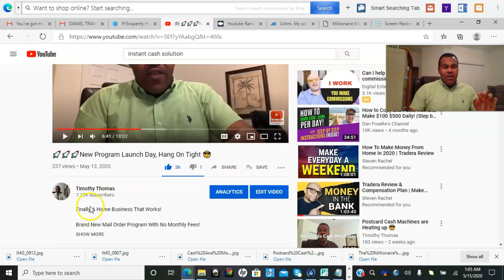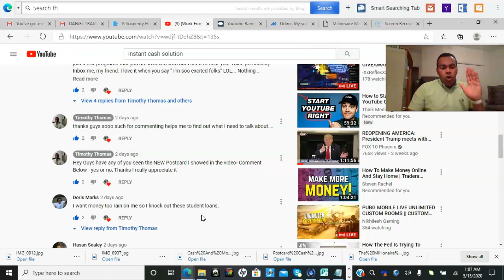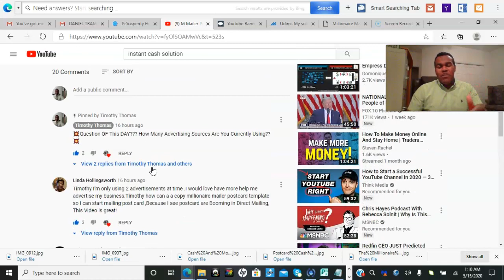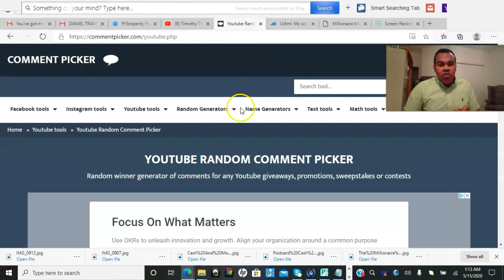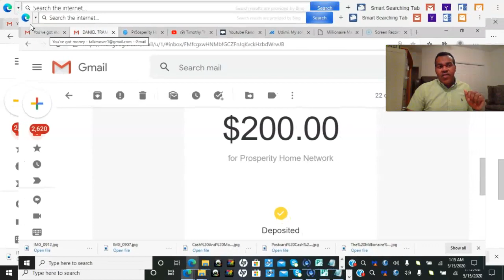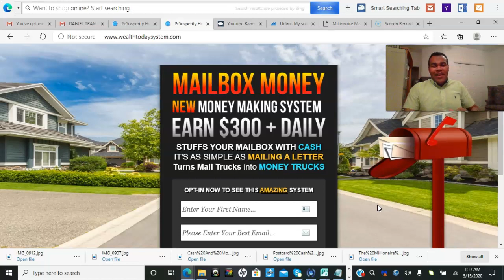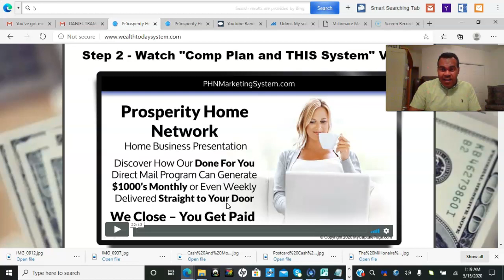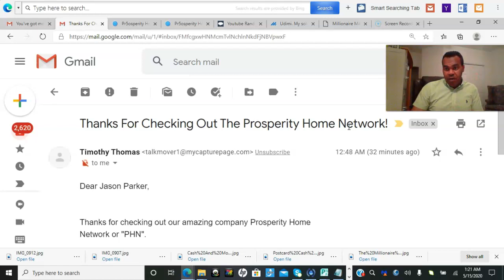[Prosperity Home Network] Review & Proof, Unlimited Income Potential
Enjoy, Prosperity Home Network, Proof,  Prosperity Home Network,  is absolutely
Working :) Get started with PHN today 😎, Prosperity Home Network is Rocking

👉Thanks For Commenting on The Video Guys! Look at the Pinned Comment😎😎😎

All things are possible when You believe

working Fantastic.

Watch this Video Before you Join!

When You Join a Higher level you get the less levels free!  Incredible

I'm honored to have you view this video.

Mailing Flyers Flat out work. following a few simple steps.

Done For You Sales!
*There is no selling, meeting to attend, or explaining to do
*Unlimited income opportunity!
*Payments are directly to you
*Phone and text follow up of your leads
*Earn $100-$2000 per sale instantly
*Built in residuals
*Done for you In house print and mail services (They will mail for you!)
*REAL live ONE on ONE support to help you succeed!

Increase Your Signups with this list...

Join One of the Hottest Postcard Programs on the net.. here

prosperity peoples system
passive profits postcards